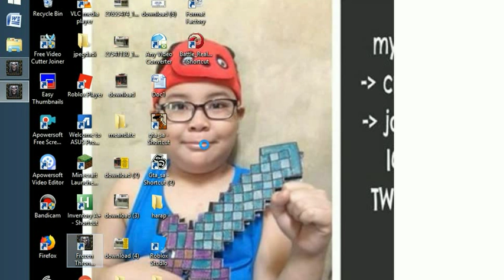battle realms march19 -65